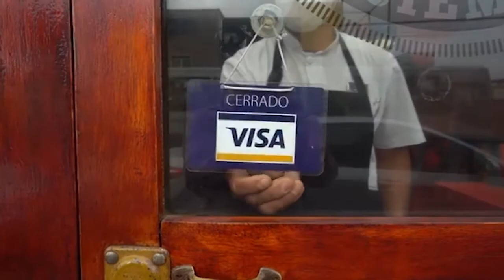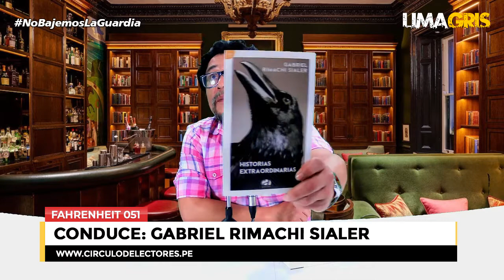Fahrenheit 051, Ep. 14: Cormac McCarthy, Juan Rivera Saavedra, Washington Delgado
En este episodio de Fahrenheit 051 nos adentraremos en una de las novelas breves más impactantes de las últimas décadas y que pasó a formar parte inmediata del canon de las distopías: "La carretera", del escritor norteamericano Cormac McCarthy, una historia donde un padre y su hijo buscan sobrevivir en un mundo destruido por el apocalipsis. En Perú, falleció hace unos días el gran dramaturgo y narrador Juan Rivera Saavedra, de quien recordamos uno de los cuentos que componen "Cuentos sociales de ciencia ficción", libro que merece ya una reedición urgente. Para soliviantar los golpes al corazón, qué mejor que la poesía del gran poeta nacional Washington Delgado, quien nos dejara un legado poético que no se debe perder.
Este programa es conducido por el escritor Gabriel Rimachi Sialer gracias al auspicio del Círculo de Lectores Perú y producido por Lima Gris TV.